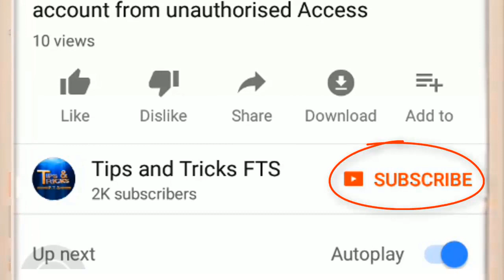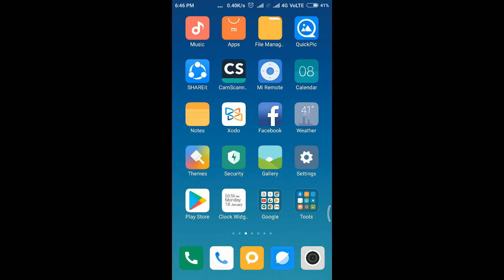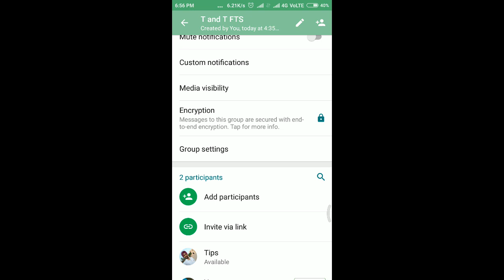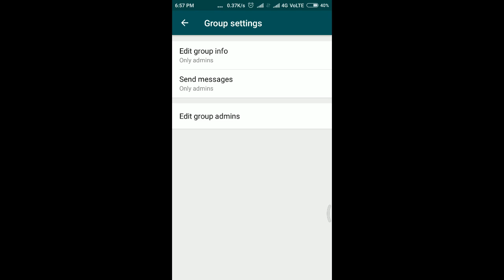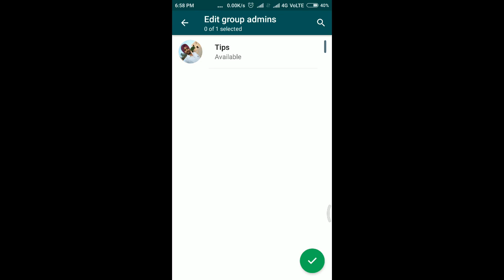only admin can edit group info and only admin can send message in whatsapp |Whatsapp Group Security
only admin can edit group info,  only admin can send message in whatsapp and remove admin rights are very useful feature for whatsapp group admin. These feature make Admin to more powerful to maintain decorum in whatsapp groups. Watch it and learn it.

This Channel Provide you many Tips and Tricks, about Technology, i.e. Android, iPhone, Internet, Facebook, Youtube. etc and teach you how to earn money from internet also provide the joining  links of very interesting whatsapp and Facebook groups

New: Now videos to crack Competitive Exams are also available.